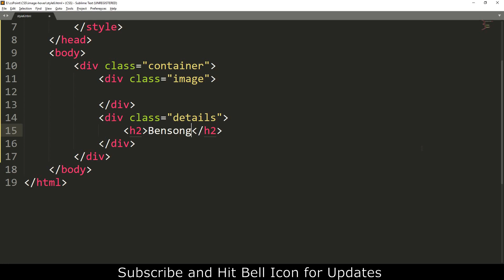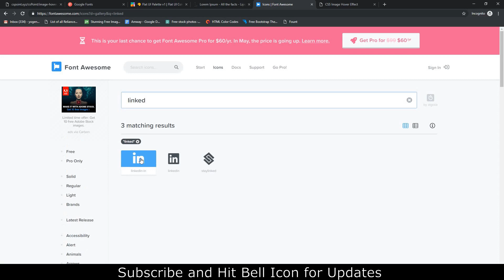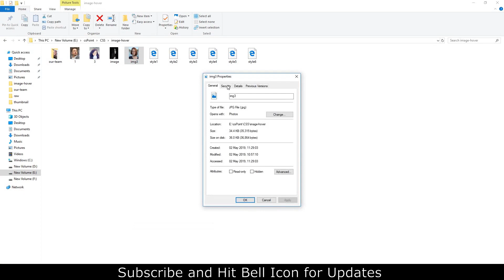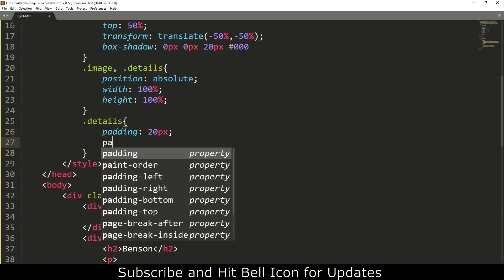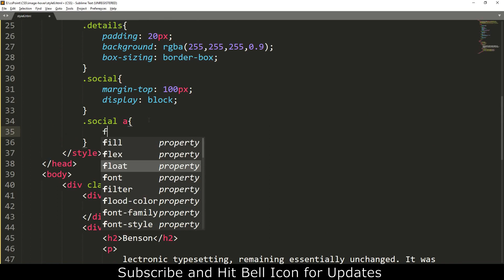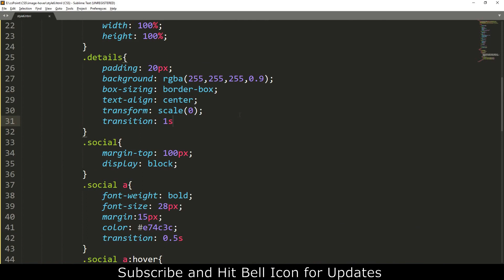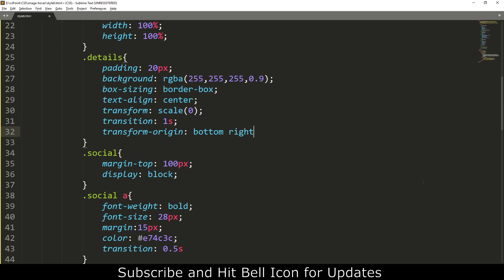CSS Image Hover Scale Effect | csPoint web designing tutorials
In this Video you will learn how to create CSS Image Hover Scale Effect.